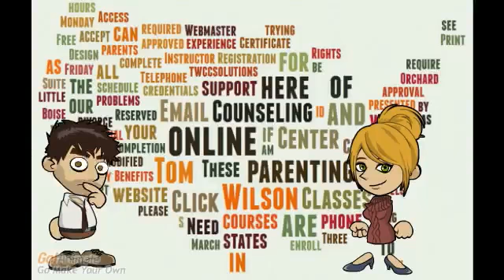Online Parenting Class